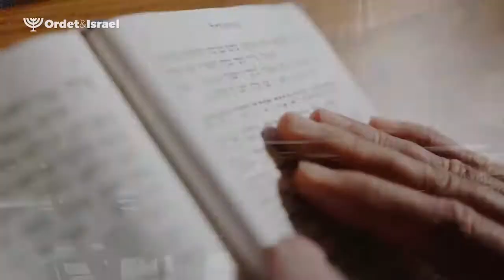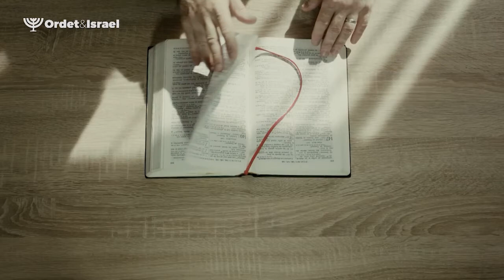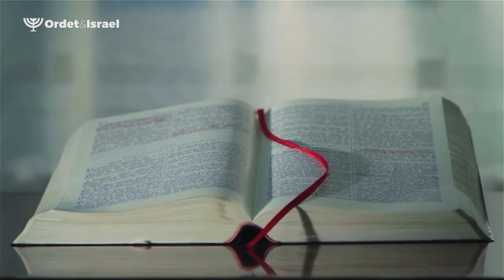Nr.189 Israel Guds klokke: Ordet og Israel ved Stig Andre Lippert og Gordon Tobiassen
TV-program sendt på Visjon Norge 20.mars 2021
Medvirkende i programmet:
Stig Andre Lippert
Gordon Tobiassen
Yngvar Pettersen
Mats Andreas Fjeldskår
Anette Augdahl